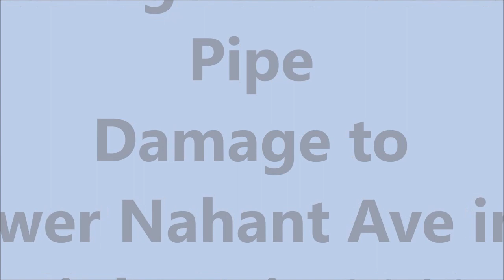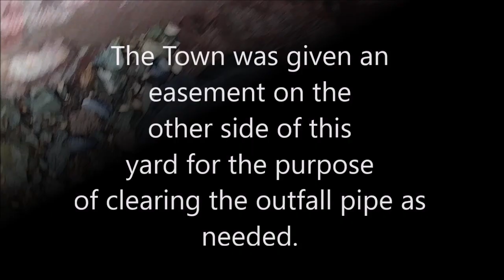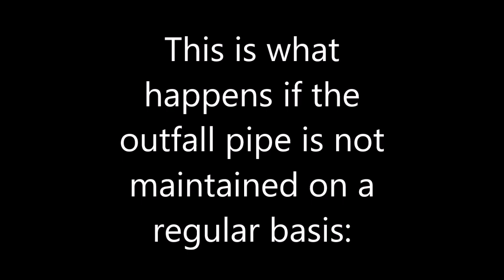Drainage and Outfall Lower Nahant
Drainage problems exacerbated by no town maintenance of the outfall pipe from lower Nahant Avenue